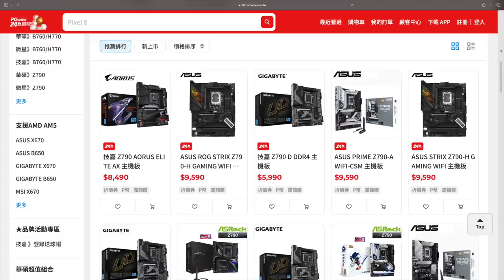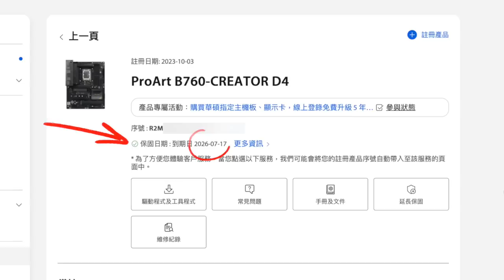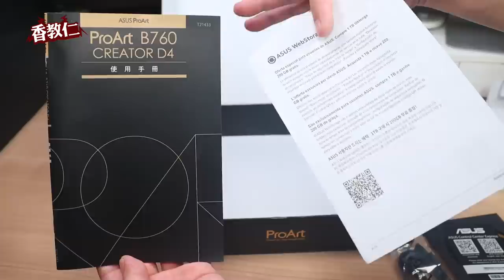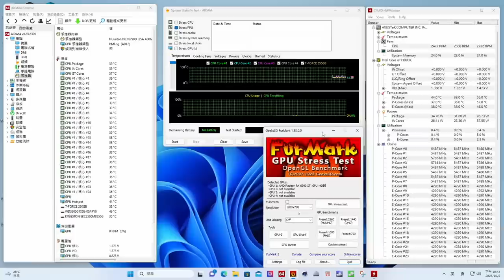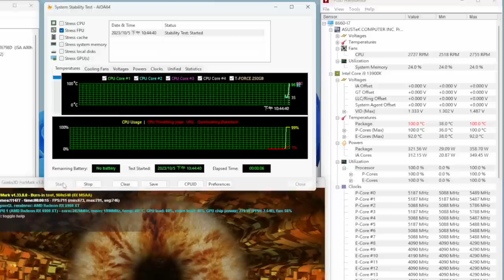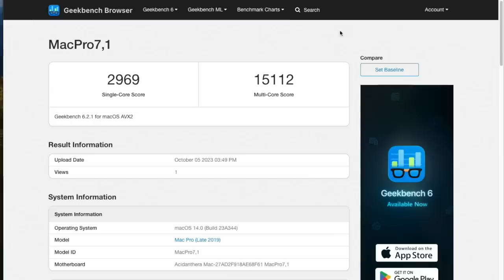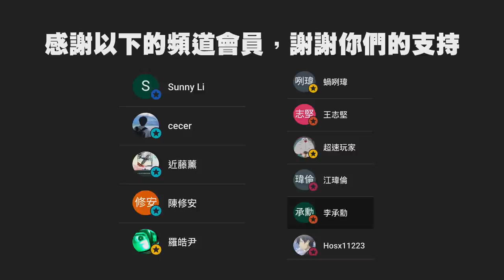【香教仁】買到賺到？還是買到撞到？我的貪小便宜後果是如何？｜便宜檢到盒損傷品購買實測｜ASUS B760 CREATOR D4 真香啊～｜『CC字幕』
如果你是看了封面而點進來觀看，那大概就知道我今天要介紹什麼。
沒錯～就是我用5200元含運，便宜撿到一張ASUS ProArt B760 Creator D4主機板。
來看我的貪小便宜後果是如何？翻車還是賺翻了？
產品購買資訊：
蝦皮購物 （但沒便宜價格可買了）